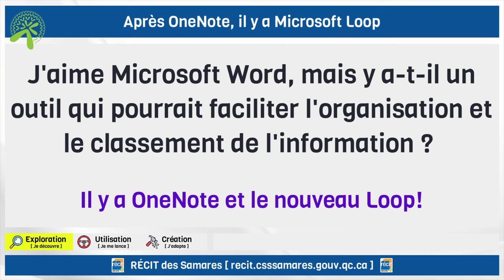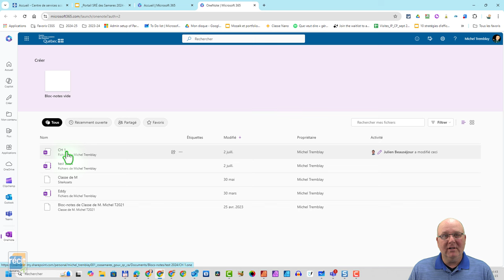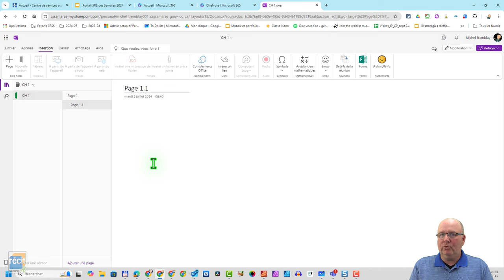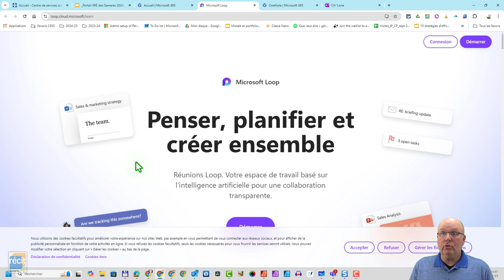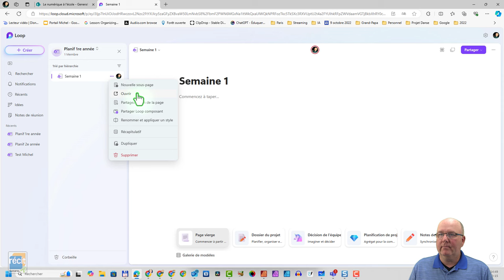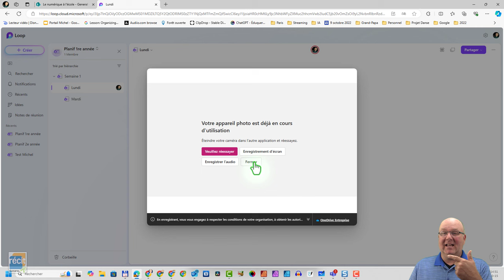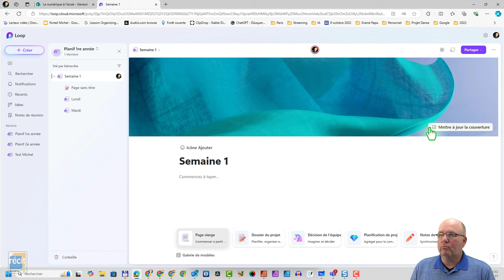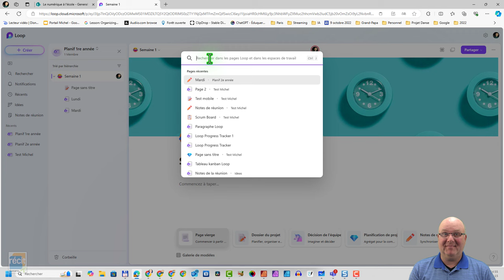Après Microsoft Word et OneNote, il y a Microsoft Loop!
Après Microsoft Word et OneNote, il y a Microsoft Loop pour bien organiser ses notes.